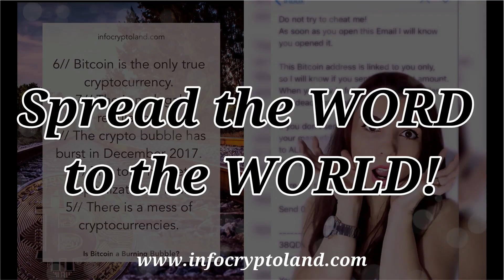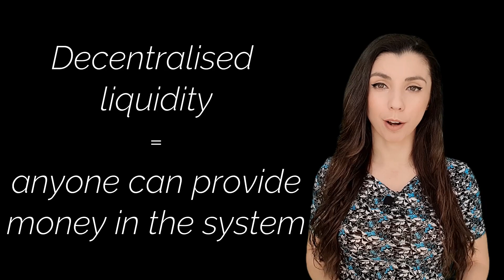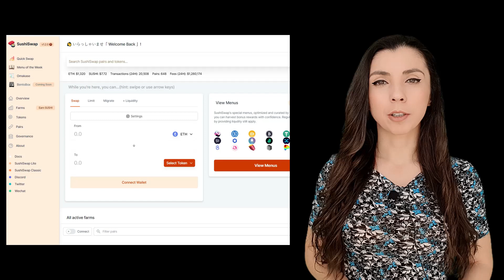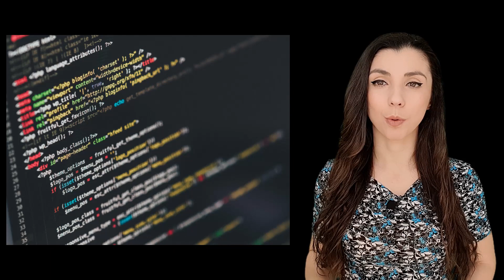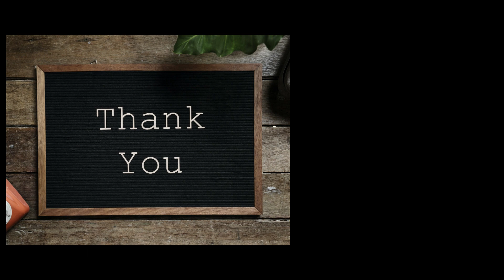How to make money with DeFi - Yield Farming and Staking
DeFi (decentralized finance) concepts have been in the mainstream for almost a year, they have already established a series of basic features.

Many people believe this is a new bubble, but today the DeFI ecosystem is for Bitcoin exactly what Bitcoin represented for traditional currencies.

Staking and yield farming are similar concepts and they represent some of the basics of this new financial system. Based on it, there are people that made nice profits online, in a fan and easy way.